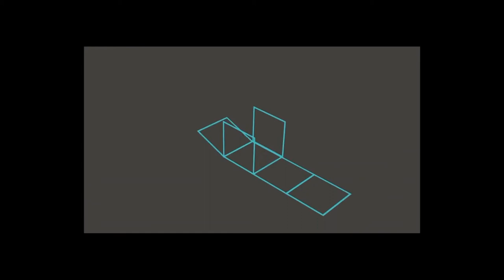Hellokids, Thidingyut special, Let's make lantern2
Thidingyut special,
Let's make lantern with Hellokids.